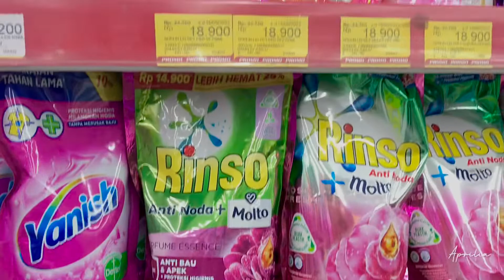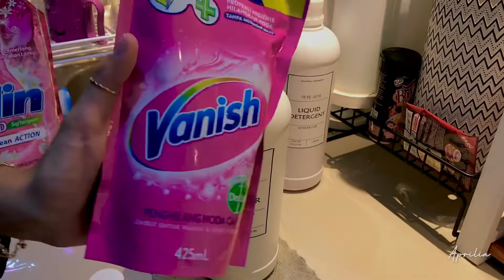AYO FOOD PREPARATION LAGI WALAUPUN HARGA BELUM NORMAL#rutinitasiburumahtangga#kontrakan3petak#025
Assalamu'alaikum

Apa kabar bestie???
semoga selalu dalam keadaan sehat dan baik ya mom, bunda, bestie :)
divideo aku ini berisikan keseharian sebagai ibu rumah tangga dengan 1 orang anak.
Semoga video yang aku buat ini bermanfaat dan ambil baiknya, buang buruk nya yaa bestie.
Kalau ada kata2 yang salah pengucapan atau kurang berkenan aku minta maaf yaa :)
selamat menyaksikan video yang aku buat yaaa, kalau ada kritik dan saran atau ada yang mau ditanyakan comment dibawah ya bestie

terimakasih

xoxoxo

*dapurmungilapril*

ini ya bestie produk2 yang aku pakai dirumah, kalo kalian mau samaan yuk klik link dibawah :)

Wadah sutil (vas ace hardware)
versi pendek